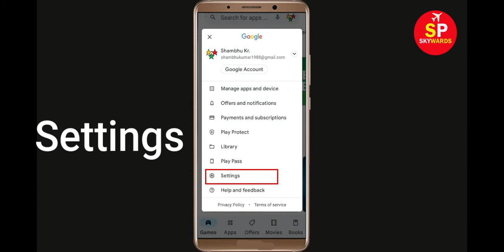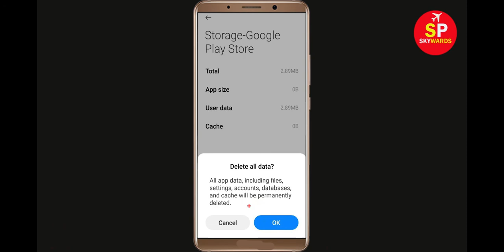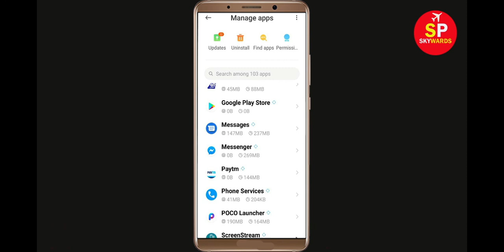Fix Can't Install Commercial Bank of Dubai App Error In Google Play Store in Android - Download App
How To Fix Can't Install Commercial Bank of Dubai App Error In Google Play Store in Android - Can't Download App

If you are facing problem in Google Play store to Install and Download Commercial Bank of Dubai App error on your mobile then you are at right place, i will show you How To Fix Can't Download Commercial Bank of Dubai App Error On Google Play Store Android & Ios Mobile Phone. If you are facing same problem in your android phone it will help you to get rid of this problem. So, Lets Start to Fix Commercial Bank of Dubai App downloading problem solutions.

Google Play Store Error in Android